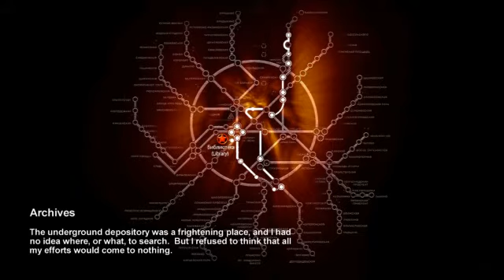Metro 2033 Orignal Gameplay Walkthrough Part 27 - No Commentary (360P) [Full Game] 2021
The underground depository was a frightening place, and I had no idea where or what to search. But I refused to think that all my efforts would come to nothing.

What is Metro 2033?

Metro 2033 is a first-person shooter survival horror video game developed by 4A Games and published by THQ. Players encounter human and mutant enemies, who can be killed with a variety of firearms; alternatively, players can employ stealth to evade or silently kill enemies. Ammunition and other necessary items must be either scavenged from the bodies of dead enemies, or purchased from vendors. Some areas of the metro tunnels, in addition to the Earth's surface, are covered in fallout radiation, and the player must wear a gas mask to explore these areas. If the gas mask is worn while in combat, it may be damaged, and the player must quickly find a replacement before they die.

Like this gameplay?

Elder Scrolls V: Skyrim Full Gameplay Walkthrough